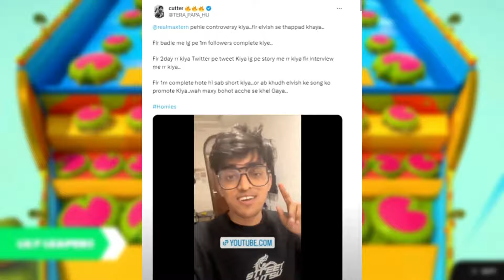🔴🫨Elvish Yadav & Maxtern Controversy was SCRIPTED? FAKE CONTROVERSY?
Hey Everyone,

😲Elvish yadav and Maxtern Fight Is Scripted | Elvish yadav and Maxtern Controversy| Fake Controversy
Maxtern Accurate Reveal Fight With Elvish yadav Scripted Or Not !
Hindustani Bhau & Random Sena Angry Reply On Rajat Dalal & elvish yadav!